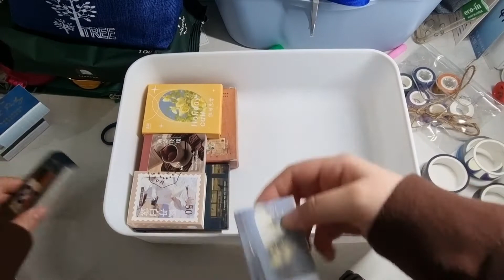ASMR | Cleaning up masking tape and notepad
I organized the masking tape and notepad that I had.
There was a little mistake in the middle, but...
You can see the little JJangdol startled.
짱돌 놀라유!